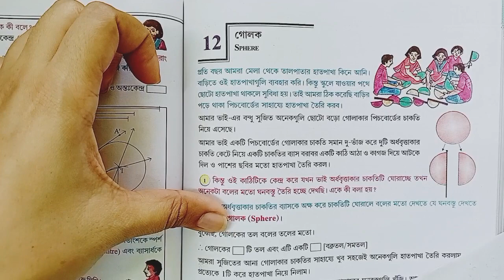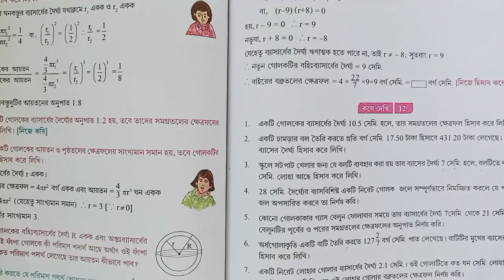Class X Math chapter 12 || গোলক (Sphere) class X Math koshe dekhi 12 || WB class X Math || Part 1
Class X Math chapter 12 || গোলক (Sphere) Class X Math koshe dekhi 12 ||  WB Math chapter 12 ||
এই ভিডিওটিতে দশম শ্রেণীর গণিত অধ্যায়ের কষে দেখি 12 এর 1 2 3 4 নাম্বার অংক গুলো সমাধান করে দেয়া হয়েছে এবং খুব সহজ সরল ভাষায় বোঝানো হয়েছে।

10th math solution 12
class 10 Math 12 chapter solution
madhyamik math sphereClass X Math chapter 12 || গোলক (Sphere) Class X Math koshe dekhi 12 ||  WB Math chapter 12 ||